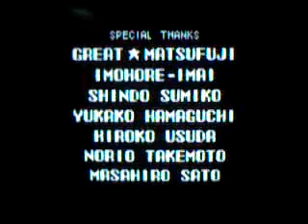Let's (Seriously) Finish Castlevania: AoS 46 - Plummeting To My Doom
Soma manages to overcome the forces of chaos with much love and encouragement from his friends. Who promptly leave him hanging (literally) while they go pursue their own lives. Thanks, guys.

No, seriously: thanks. See you next LP!